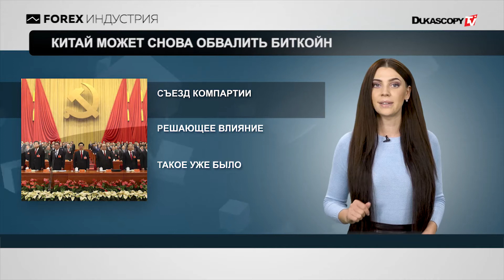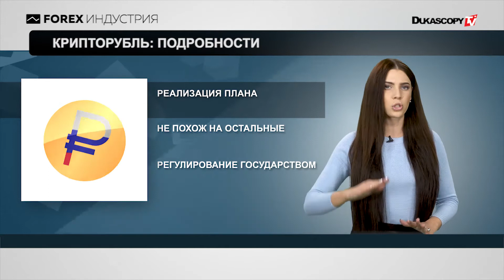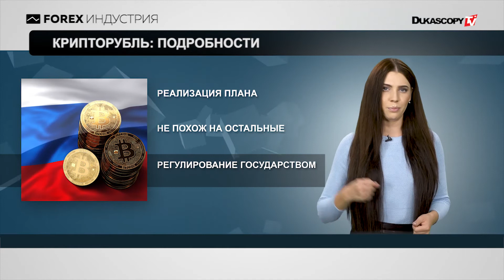КРИПТОРУБЛЬ: подробности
Китай может снова обвалить биткойн
Совместная работа регуляторов Кипра и Латвии